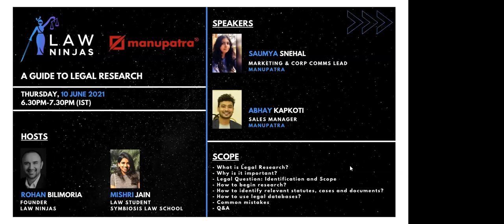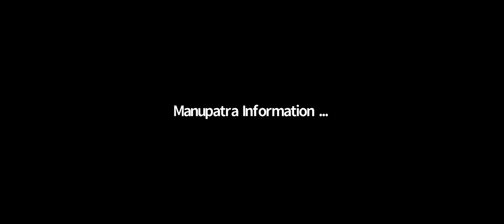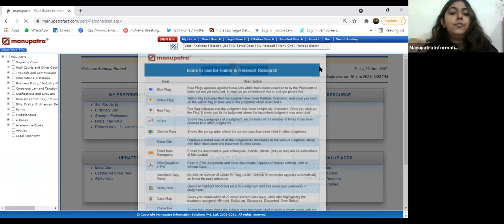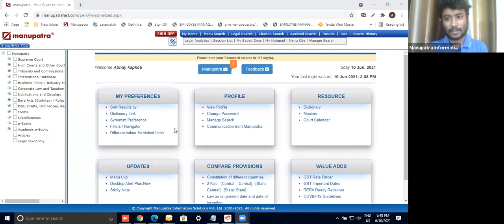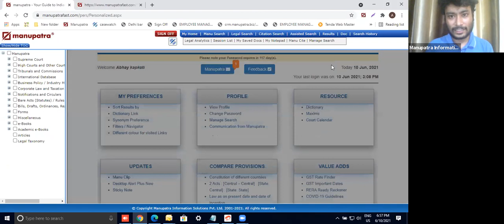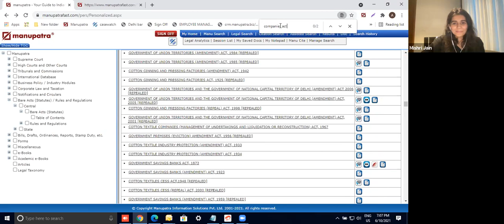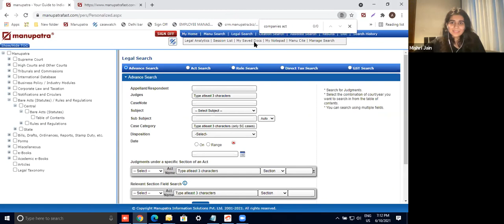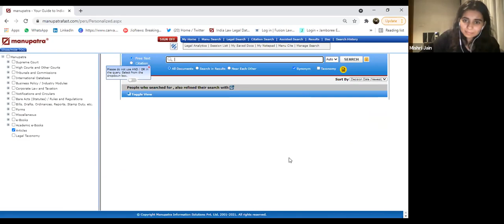Law Ninjas x Manupatra: A Guide to Legal Research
Law Ninjas Workshop hosted by Mishri Jain - Saumya Snehal and Abhay Kapkoti from Manupatra (one of the world’s leading legal research providers) provides invaluable insights and guidance on the topic, as well as answer any questions you may have.